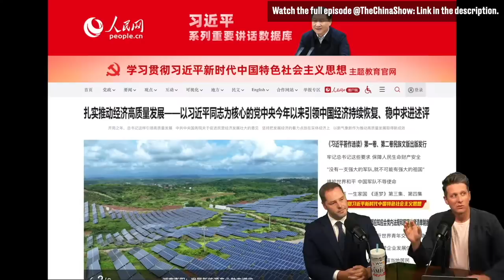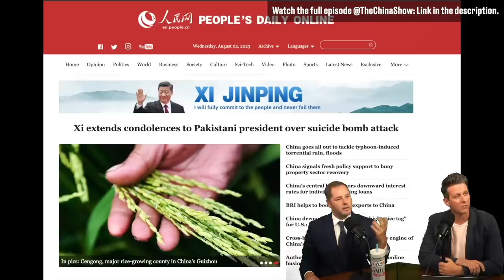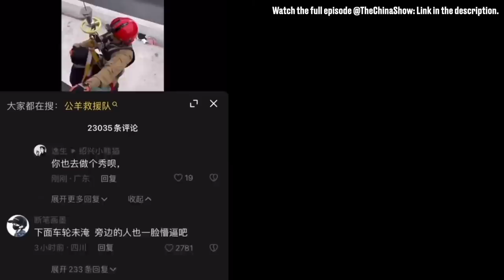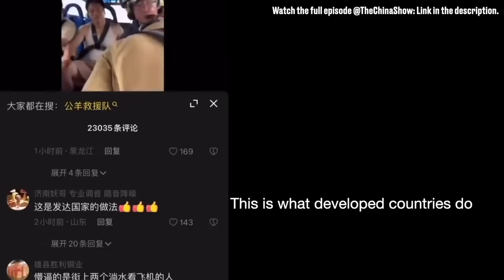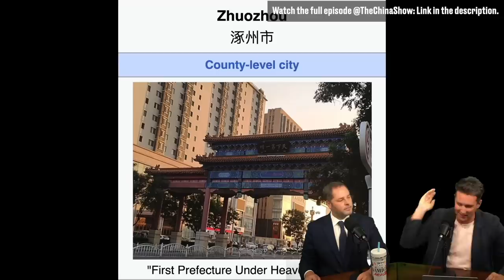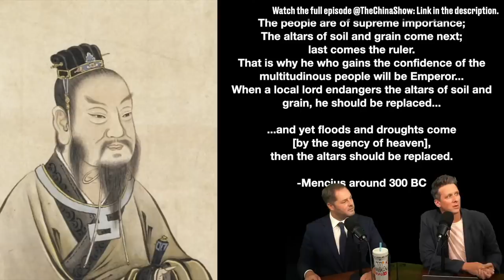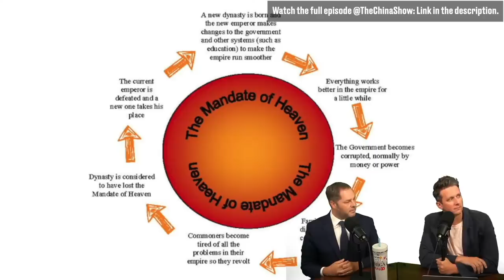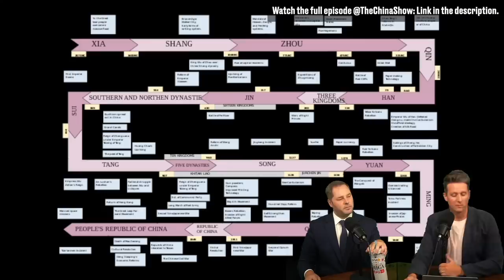Apocalyptic Floods Decimate Beijing!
The biggest floods in China in over 100 years. Is this a sign that the CCP's reign is coming to an end?